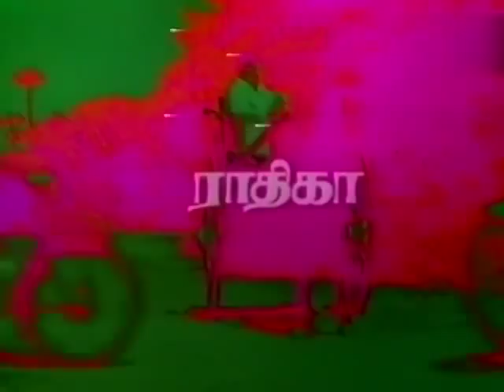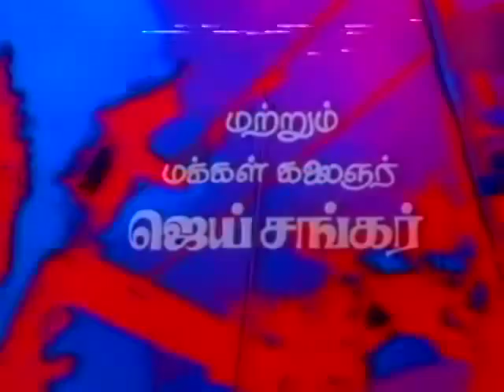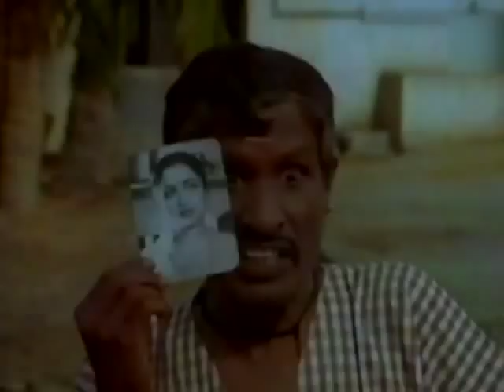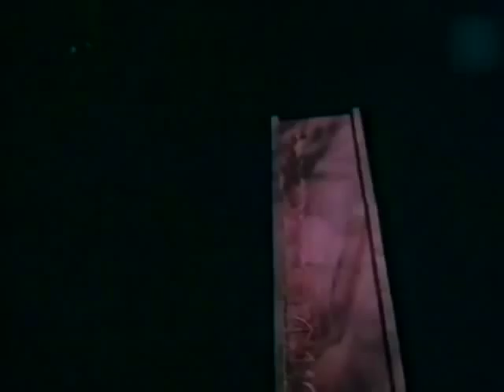Veera Pandiyan 1987 Full Tamil Movie